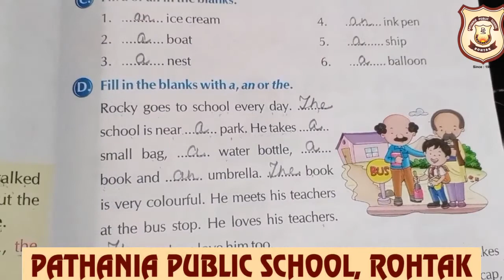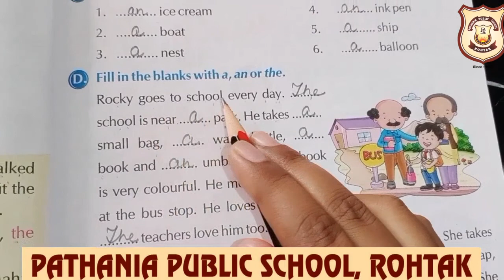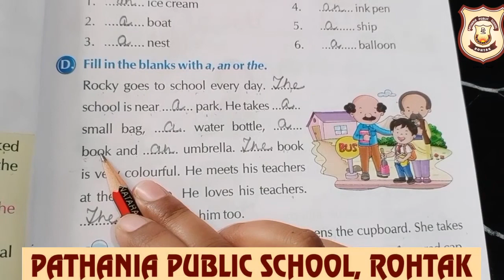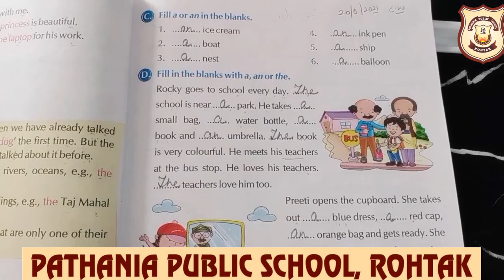Pathania World Campus CLASS-II Ch-11 Gr.